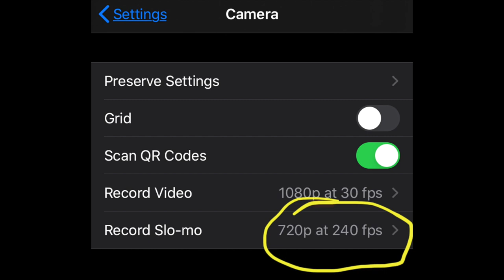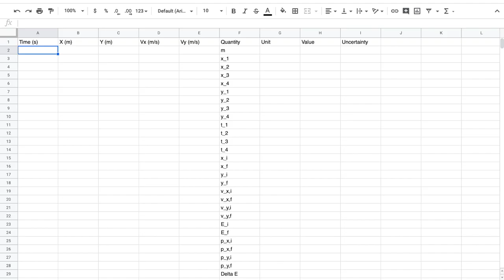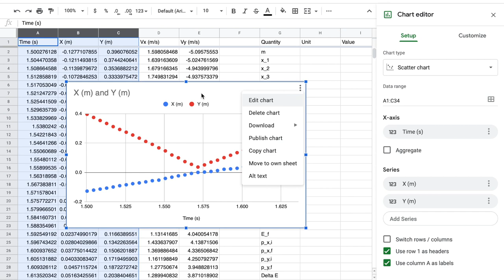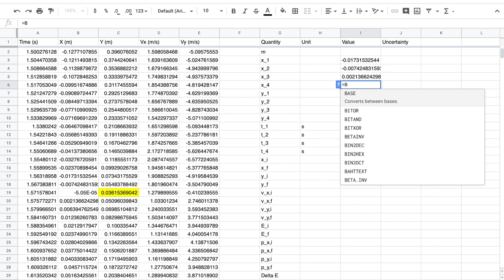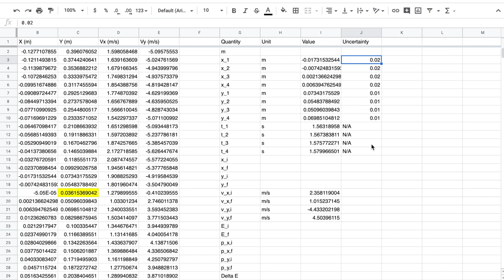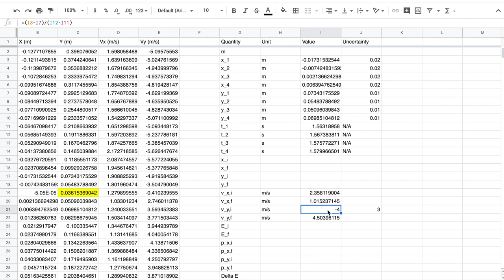ENPH131 - Collisions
Introduction to ENPH 131 - Lab 4